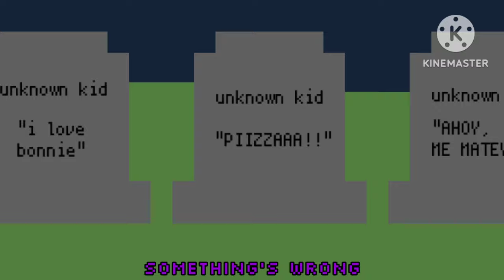FNAF Movie | STUCK INSIDE | Special video!!!1!1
FNAF Movie's first anniversary!!! :D

STUCK INSIDE - FNAF MUSIC VIDEO (Living Tombstone, CG5, Black Gryph0n, Baasik, Kevin Foster)